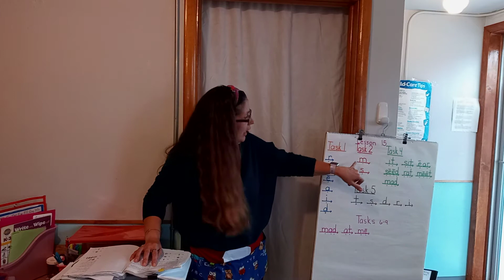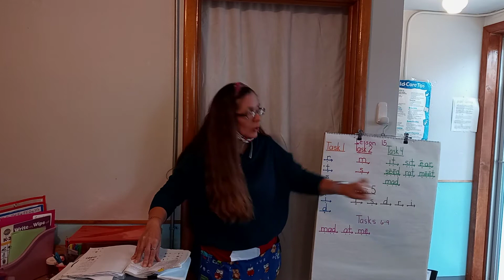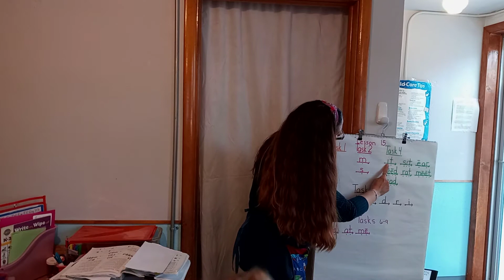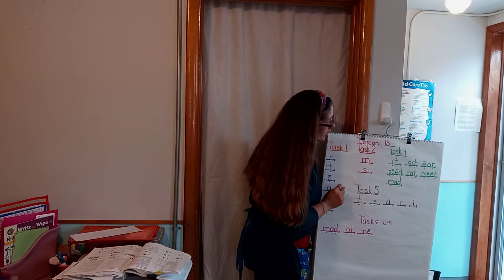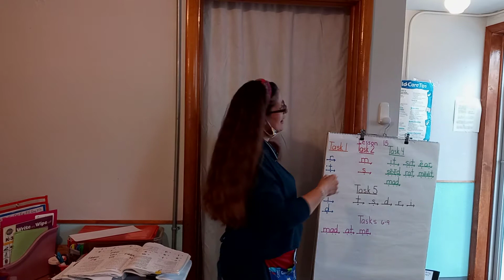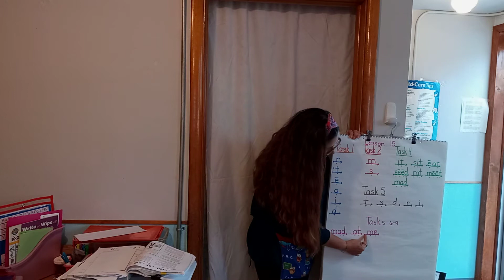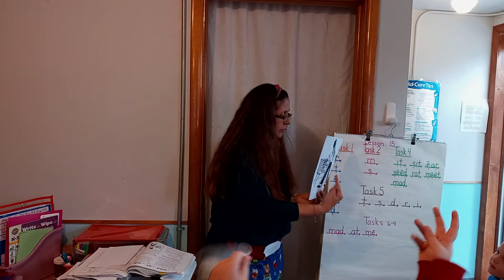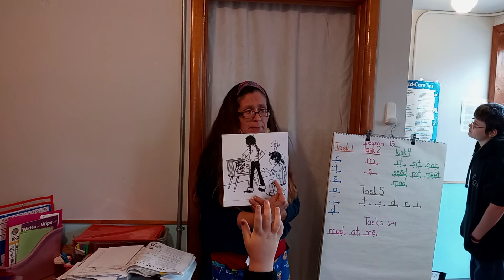reading lesson 15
letter sounds, phonics, reading, sentences, words